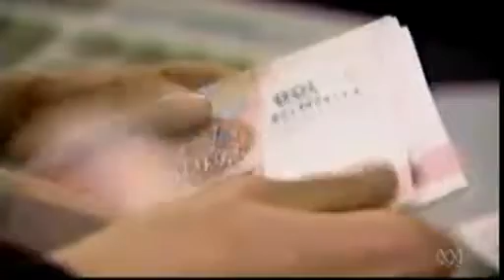Austrian-School's Patrick Barron on Australian ABC TV re: World Reserve Currency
Austrian-School's Patrick Barron on Australian ABC TV - World Reserve Currency